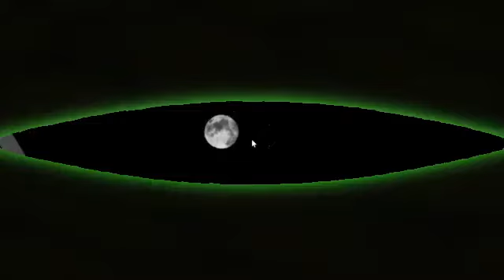Roblox Apocalypse (part two)